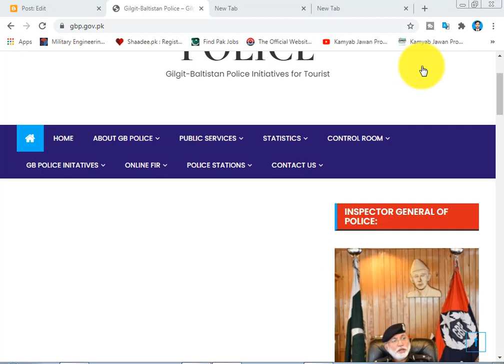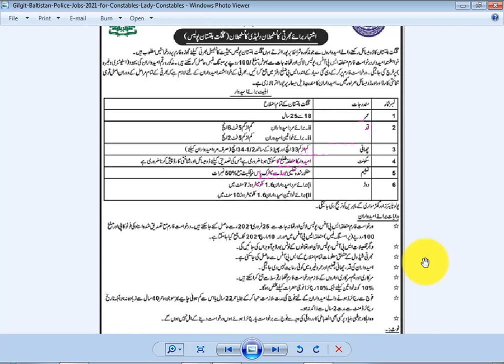Police Jobs 2021 for Constables and Lady Constables Police jobs male and female